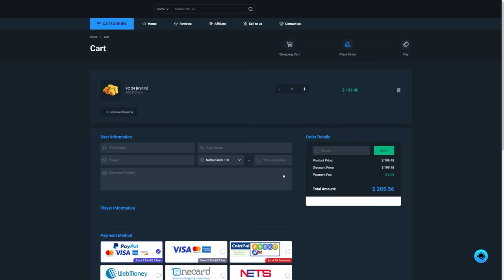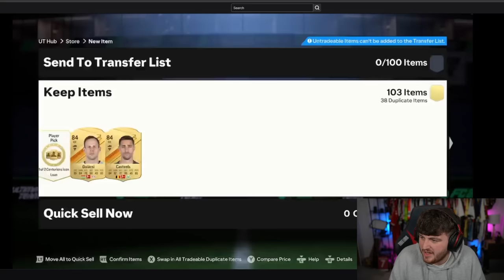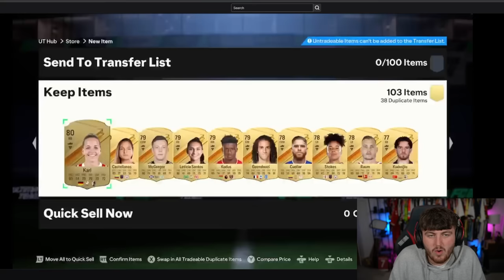THIS IS WHAT I GOT IN 15x 350K ELITE CENTURIONS PACKS!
FC24, EAFC24, Ultimate Team, Elite Centurions Week 2 Packs, Elite Centurions, Week 2, 350k, 350,000 coin, packs, store packs, promo packs, 350k store pack, 350k coin pack